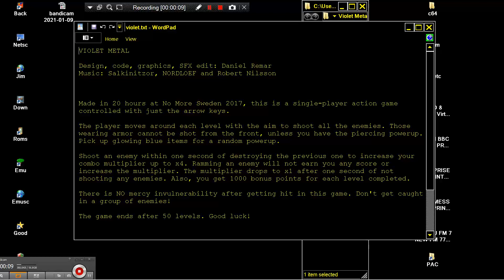violet gm5 exe Violet Metal by reallyjoel PACMAN PAC MAN CLONE SHOOT MICROSOFT WINDOWS PC COMPATIBLE